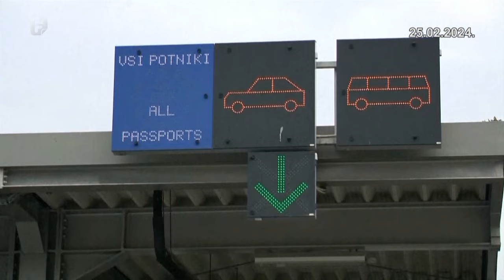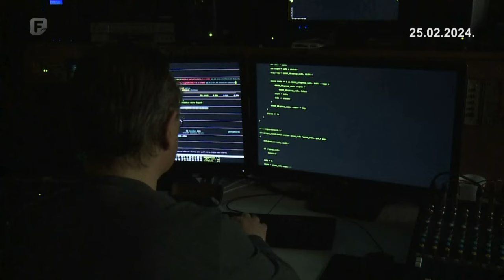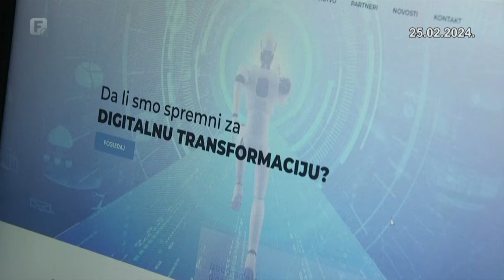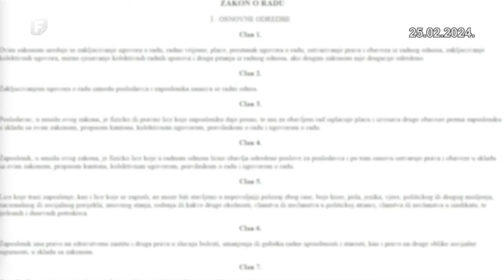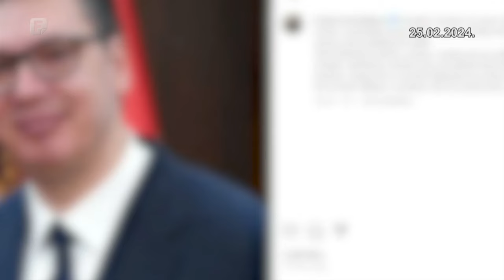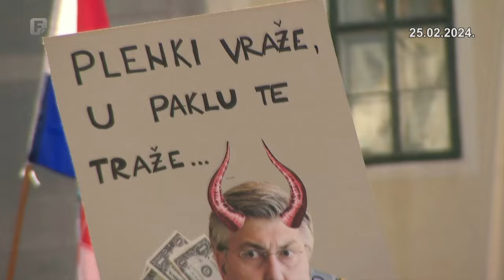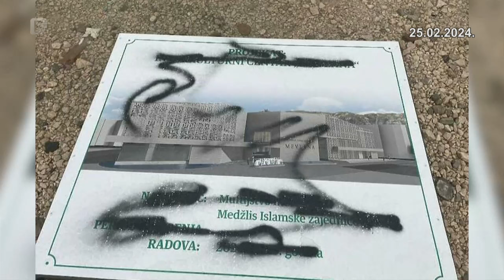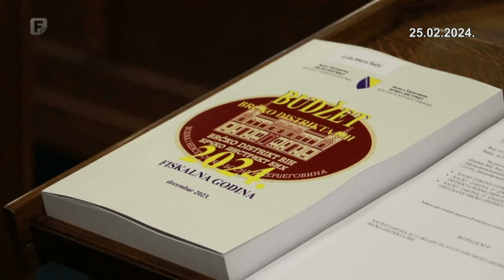Dnevnik 2 25.02.2024.